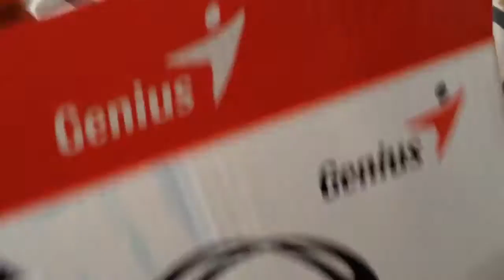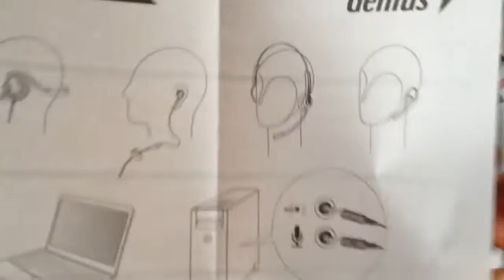Unboxing Culero: Headset Genius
Bueno chavos aquí les dejo un unboxing culero, no se olviden dejar su me gusta y pasar al lovestream al rato =)